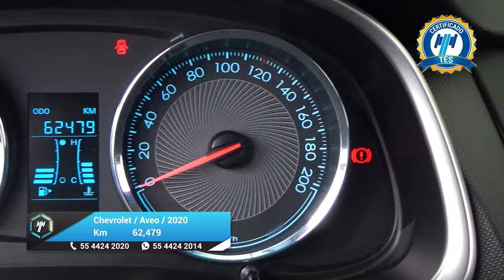Chevrolet / Aveo / 2020 - 27852